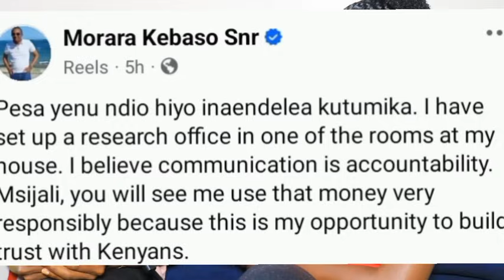Morara Kebaso shocks everyone with his new office | government bloggers shocked with his new move💔😭